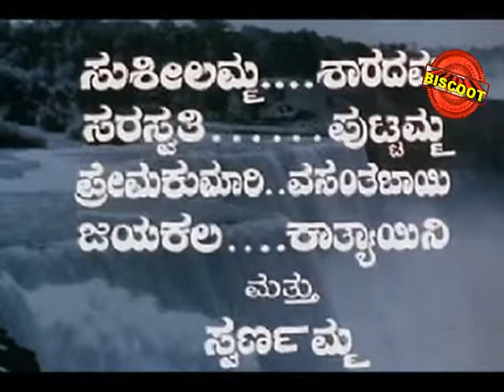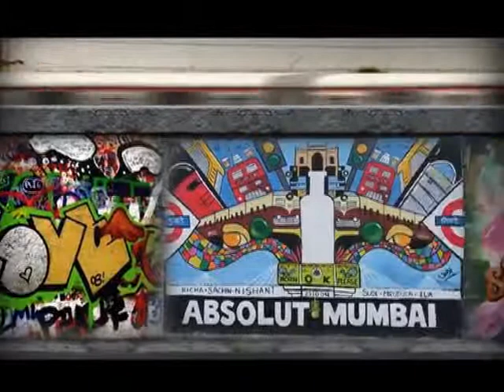Watch Full Kannada Movie || Bilee Hendthi (1975) || Feat.Aarathi, Margaret Thomson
Watch Full Length Kannada Movie Bilee Hendthi – ಬಿಳೀ ಹೆಂಡ್ತಿ (1975)
Movie Name : Bilee Hendthi – ಬಿಳೀ ಹೆಂಡ್ತಿ (1975)
Cast : Aarathi, Margaret Thomson (GN), Anilkumar (HP), Leelavathi, Uma Shivakumar, Seetharam, Lokanath, Ashwath Narayana, Venkatesh, Subba Rao, A S Ramakrishna, Yoganarasimha, Dikki Madhavarao, Raghavendra Rao, Musuri Krishnamurthy, Bhadrachalam, Iyengar, Gopal Bhat, Anand, Susheelamma, Sharadamma, Saraswathi, Puttamma, Premakumari, Vasanthabai, Jayakala, Kathyayini, Swarnamma, Udayakumar (GN), Ambarish (GN), Dinesh (GN)
Director : S R Puttanna Kanagal
Produce : Muddukrishna, Jayasimha, Maruthi